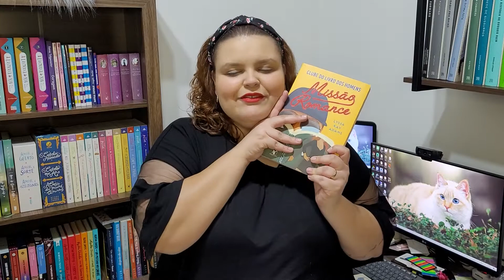TBR DA MARATONA LITERÁRIA DE CARNAVAL 2022 | Pets e Livros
Oi pessoal, no vídeo de hoje eu compartilho com vocês os livros que eu irei ler durante a maratona de carnaval de 2022.

Para quem não sabe a Maratona literária de carnaval (72 horas) está sendo organizada pela Thais do Pronome Interrogativo, e ela vai começar dia 26 e será encerrada no dia 28 de fevereiro.

📚 O vídeo original da Thais onde ela apresenta a maratona e os desafios

Desafios da Maratona:
📚 Um livro com cara de Carnaval
📚 Um livro para dividir a experiência
📚 Um livro que você comprou recentemente, entre Janeiro e Fevereiro
📚 Crie seu próprio desafio

Bom esses foram os livros escolhidos para a minha tbr da maratona, o que vocês acharam das escolhas? Já leram algum desses livros? Por acaso vocês irão participar da dessa maratona de 72h de carnaval, ou nada de livros nesse feriadão? Caso participem qual livro pretendem ler.

Aliás eu faço sprints de produtividade lá na Twitch, você pode usar esse tempo para trabalhar, estudar ou como eu ler um bom livro, vocês todos serão bem-vindos por lá!